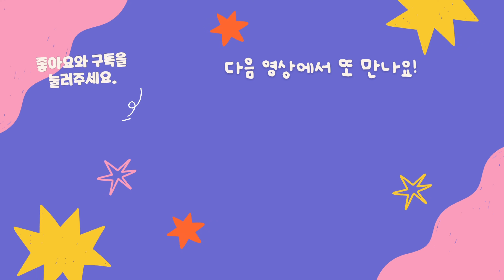카니발 없는 남자의 짠내나는 캠핑짐 테트리스...오늘도 학대 당하는 그랜저... 피버스터 루프백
내돈내산 피버스터 루프백. 반년 동안 부지런히 썼더니 분석이 끝났습니다 ㅋㅋ

오늘은 에어텐트 포함 캠핑짐 싣기 영상 입니다.  재미있게 봐주세요~~

00:00 오프닝
00:26 베란다에서 거실로 짐 빼기
01:05 집에서 밖으로 짐 빼기
01:54 그동안 설치한 모습
02:06 제품 설치
02:51 루프백 테트리스
07:33 루프백 없던 시절
08:02 도로주행